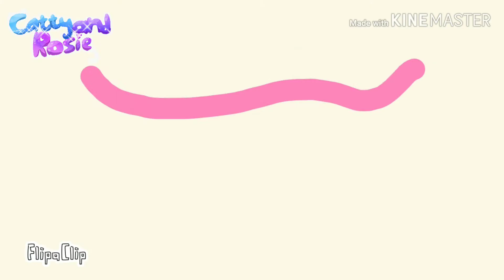New soul meme // fake collab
sorry if my English is often wrong